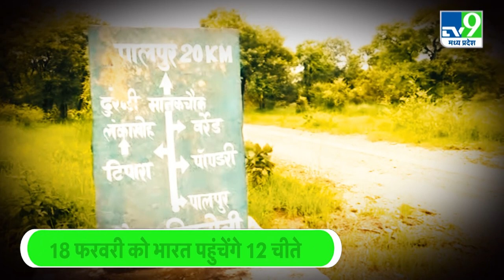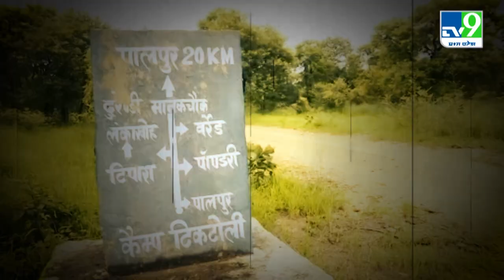Kuno National Park:नामिबिया के बाद अब 18 फरवरी को दक्षिण अफ्रीका से भारत आएंगे 12 चीते। TV9MPCG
Kuno National Park:श्योपुर जिले में स्थित राष्ट्रीय कूनो अभयारण्य में चीतों का कुनबा बढ़ने वाला है। नामीबिया के बाद अब दक्षिण अफ्रीका से 12 चीते लाए जा रहे हैं। 18 फरवरी को ये 12 चीते कूनो लाए जाएंगे। इसकी सारी तैयारियां पूरी हो चुकी हैं। चीता टास्क फोर्स और कूनो के अधिकारी दक्षिण अफ्रीका पहुंच चुके हैं। अब इंतजार है तो चीतों का